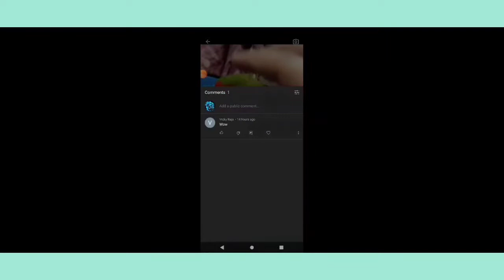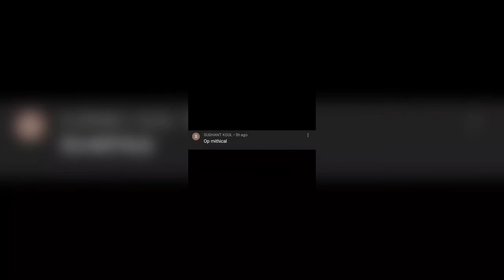No internet Prank 😂 (free fire gameplay)